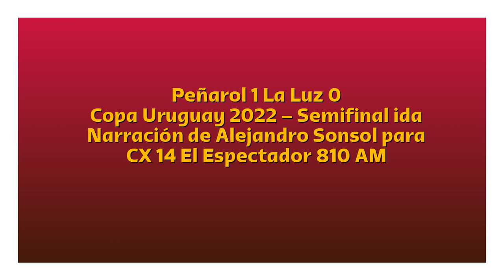Peñarol 1 La Luz 0 - Copa Uruguay 2022 (por Alejandro Sonsol)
El gol de Menosse, por Alejandro Sonsol junto a Oscar Belo y Jorge Seré para Tuya y Mía por El Espectador.